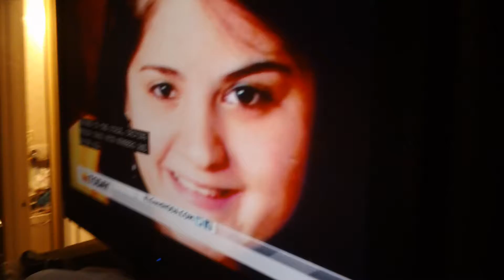24-GEEZER TIPS - CHARGE YOUR DIGITAL CAMERA WITH TV SET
Most modern TV sets have a USB port where you can charge up your digital camera. So, you can charge your camera battery when you are at home.  When you are traveling, you can charge your camera battery at a motel.  Also, when you are visiting friends, you can use their TV to charge your camera's battery. Other video's in the series include: laying on hands healing remote receiver prayer energy ability loving touching install uninstal grand master martial arts structured resistance l rods pendulum channel dowsing gold detectors prospecting water buried deposits california spirits divining viewing nevada silver platinum coins trinity county

RESTORE MY FAITH IN HUMANITY